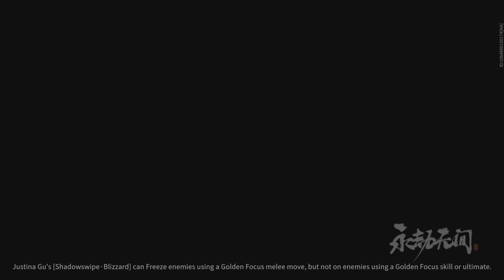NARAKA: BLADEPOINT I still can not Believe that this happened to me